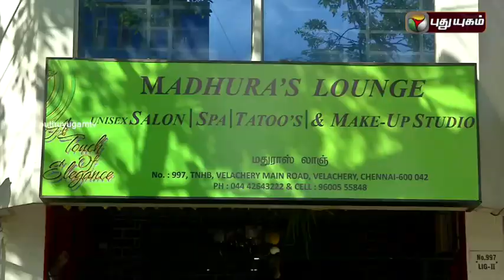Azhagu Aayiram | 17/03/2016 | Puthuyugam TV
A program to enhance one’s beauty. This program not only provides details about the latest trends, fashions, etc. but also informs viewers where such things would be available, comprehensively covering all related aspects,  be it cosmetics, makeover, garments, accessories,  fitness, this program provides a holistic well being and good looking inputs